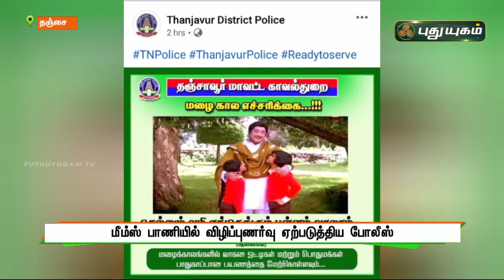மீம்ஸ் பாணியில் விழிப்புணர்வு ஏற்படுத்திய தஞ்சை போலீஸ் | செய்தித் துளிகள் | PuthuyugamTV